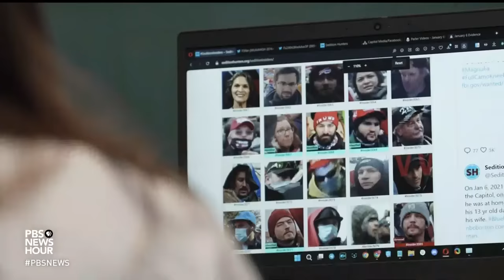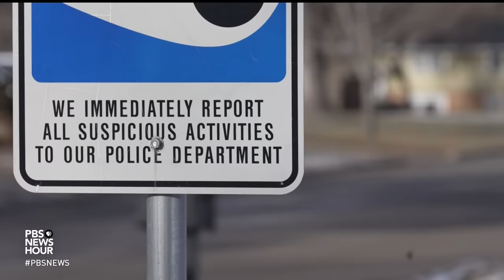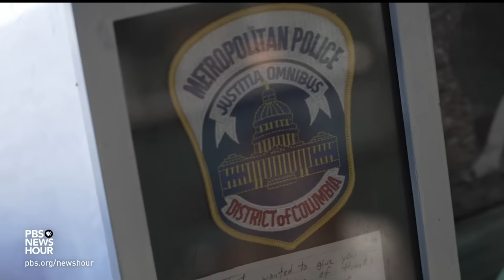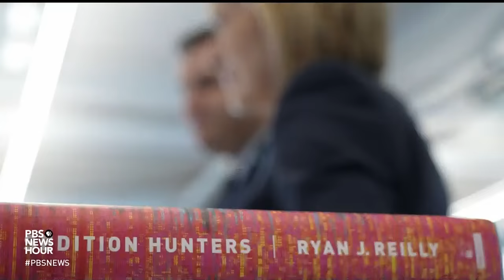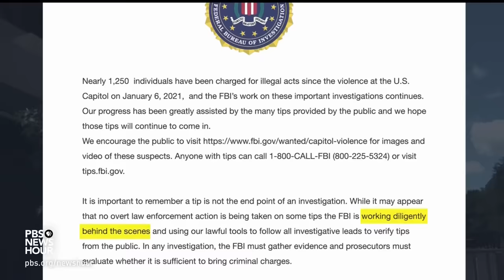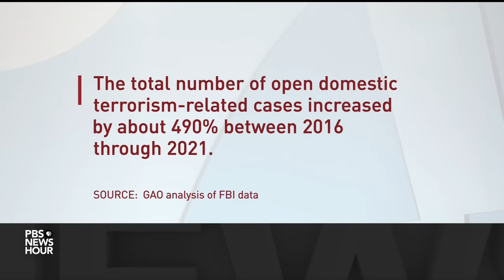How citizen investigators are helping the FBI track down Jan. 6 rioters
The Jan. 6 investigation is the largest FBI operation in history. More than 1200 people have been charged and over 900 convicted. But it has stretched the bureau’s resources and has often had to rely on the work of citizen investigators who came to be known as 'sedition hunters.' Judy Woodruff spoke with one of these anonymous sleuths as part of her series, America at a Crossroads.